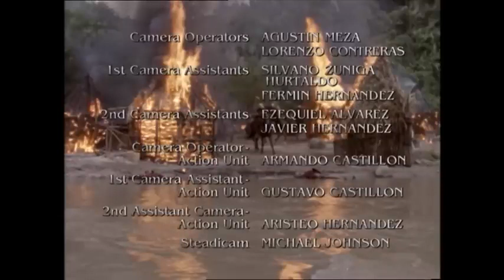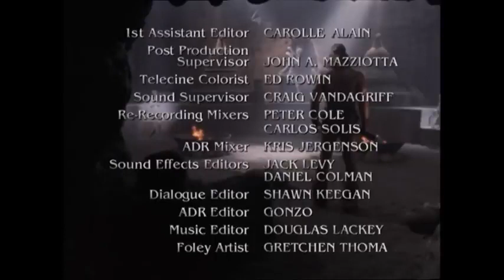Conan The Adventurer S1 E2 The Heart of the Elephant： Part 2